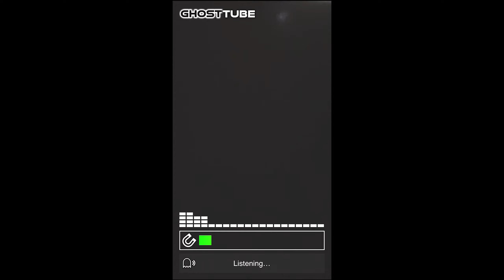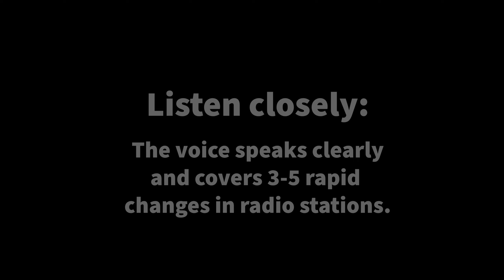Spirit Box - "I hear people speaking" - Ghost Hunt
Video on iphone Ghosttube app. Audio off of a spirit box changing stations at 300m. Footage and audio taken at @thisoldGRhouse instagram.
First of several sneak peaks of our Ghost Hunt/HGTV-style tour of this gorgeous1902 Glenn Ridge, NJ house that has seen three generations and is currently being renovated.